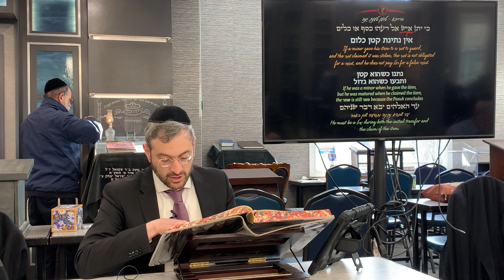Bava Kama Daf 106 - Daily Daf by Rabbi Shloimy Schwartzberg - שיעור דף יומי - מסכת בבא קמא דף ק״ו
Daf Yomi - Bava Kama Daf 106 / שיעור דף יומי - מסכת בבא קמא דף ק״ו